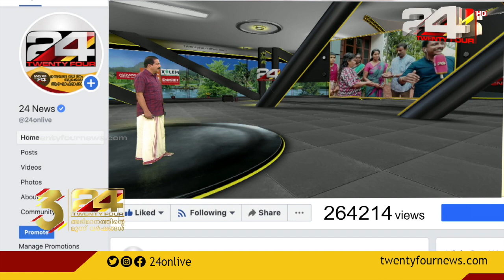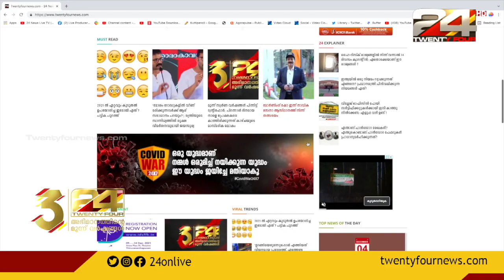ഓൺലൈൻ ലോകത്തും സമാനതകളില്ലാത്ത വളർച്ച നേടി ട്വന്റിഫോർ | 3 Years Of 24